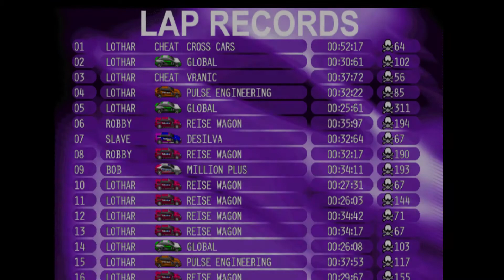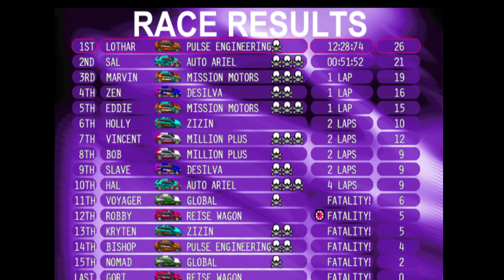Whiplash - Tsunami Twister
Just me "Lothar" playing the Tsunami Twister track with these settings:
- Car = Pulse Errant V8 GT
- Car Type = Advanced
- Difficulty = Impossible
- Damange = High

Not the best effort (I kept flipping my car over!) but I do win the race pretty easily.